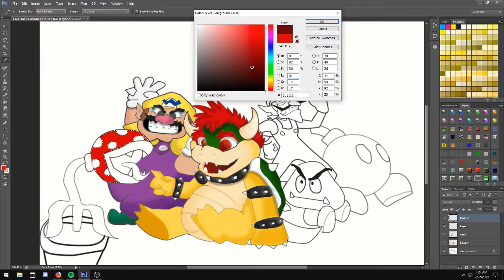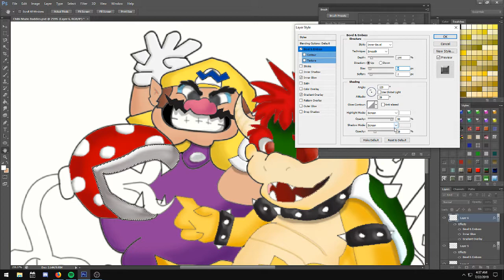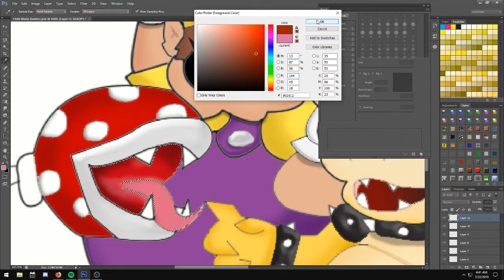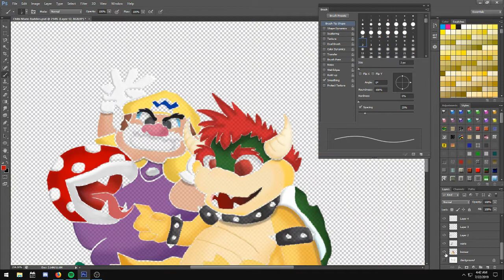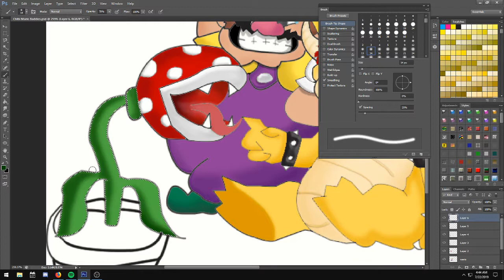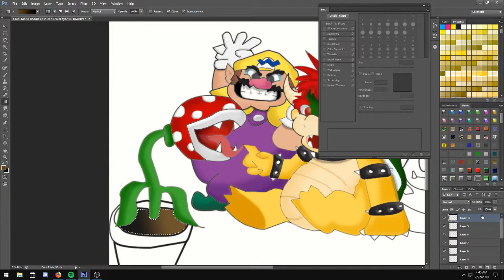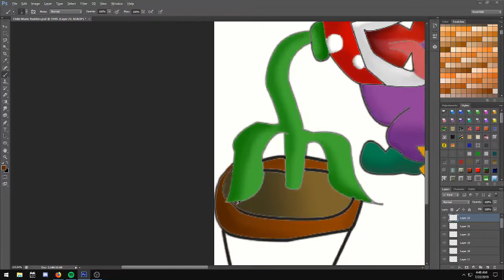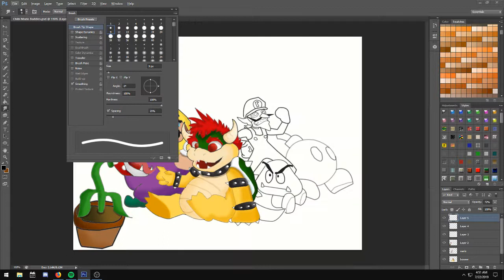Piranha Plant Please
Here I color the Piranha Plant from start to finish, got all the reds, and greens and then the plant pot! As well as shading.

Sorry there is no video for Wario, forgot to hit record, ummm fail I know. But enjoy the Piranha plant be colored, next up is Waluigi.